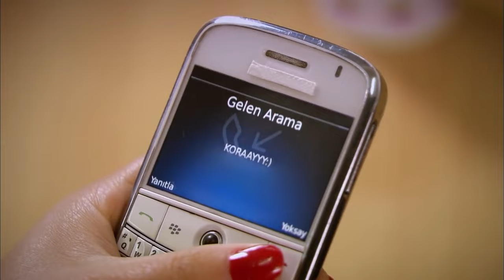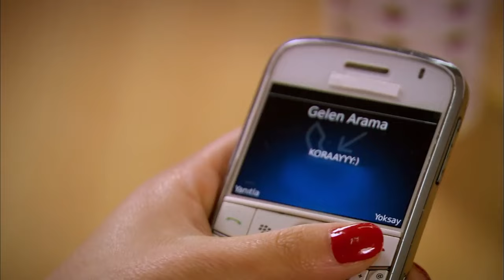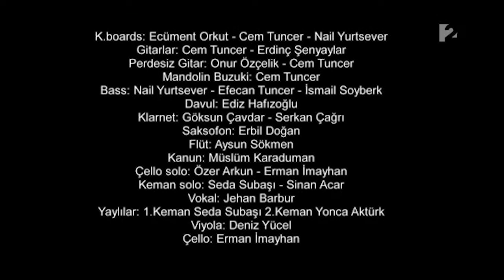Feriha - 16. rész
Feriha 16. rész tartalma:
Hamarosan itt van Hande szülinapja. Feriha és Emir párként jelennek meg az iskolában, ám Hande ennek egyáltalán nem örül. Elkezdik árulni Zehra lekvárját a piacon, de Riza nem osztja az asszony lelkesedését. Cansunak koncentrációs problémái vannak a tanulásban, aminek Sanem szerint Emir az oka.

Sorozatjátékos:
Hazal Kaya
Cagatay Ulusoy
Vahide Gordum
Ceyda Ates
Deniz Ugur
Yusuf Akgun
Metin Cekmez
Melih Selcuk